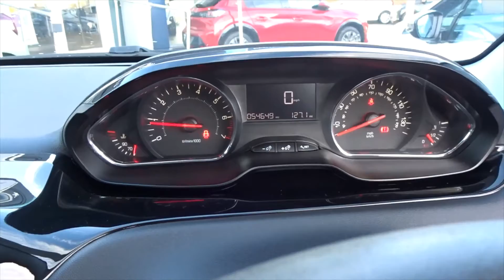YR15HVH Peugeot 208 1.2 VTi Active 3dr